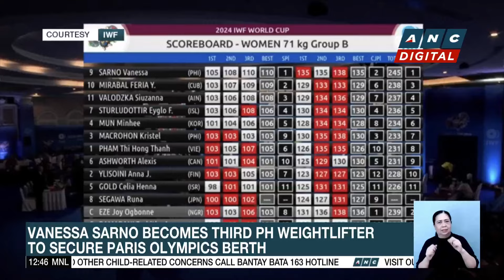Mexico breaks relations with Ecuador after embassy stormed | ANC